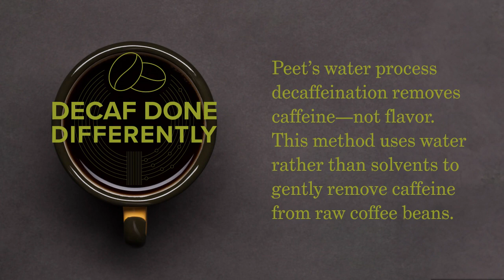Decaf Done Differently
Peet’s most loved medium roast, is now available in decaf. Every Peet’s decaf is naturally water processed to remove caffeine—not flavor—before meticulous roasting. And by using the same high-quality coffee beans, you get a decaf that tastes as good as the real thing. Watch and learn more.